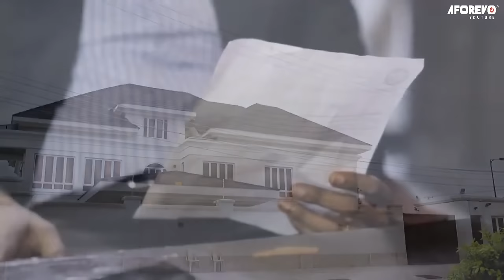How A Billionaire Fell In Love With D Poor Girl He Employed 2 Be His House-Keeper/ African Movies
In this Nigerian movie, Starring: Frederick Leonard, Angel Unigwe, Omotu Bisong, Sidney Ekwulugo and other Nollywood actors.